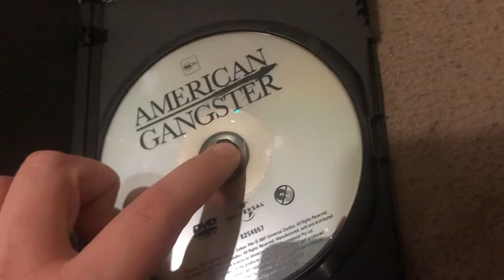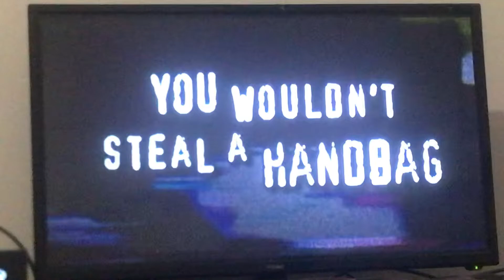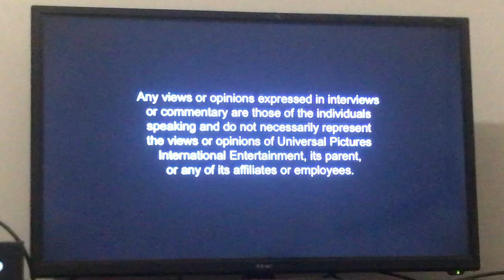American Gangster DVD Opening (2007/2008)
Footage you see is owned by Universal Pictures.